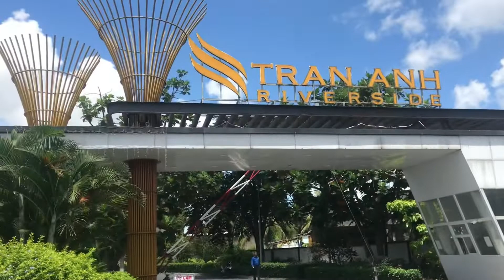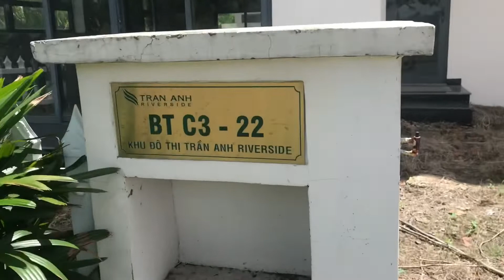Môi Giới Cò Nhà Đất _ Trần Anh RiverSide - Đô Thị Bến Lức tỉnh Long An "Phone 078 666 8 368"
Trần_Anh_RiverSide I Đô Thị Bến Lức tỉnh Long An. Zalo : 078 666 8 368